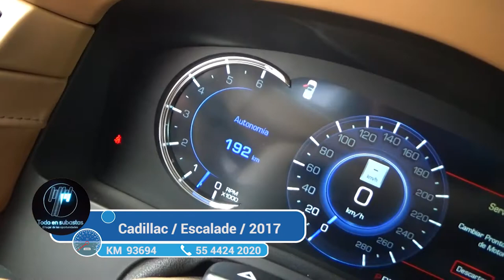Cadillac / Escalade / 2017 - 2711